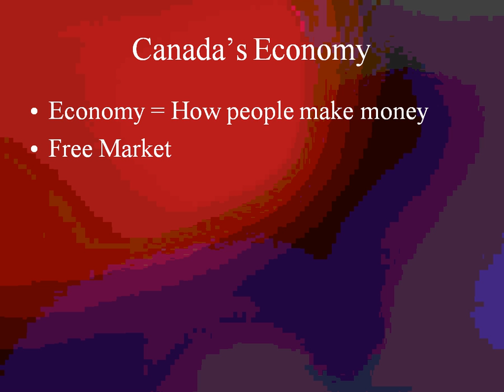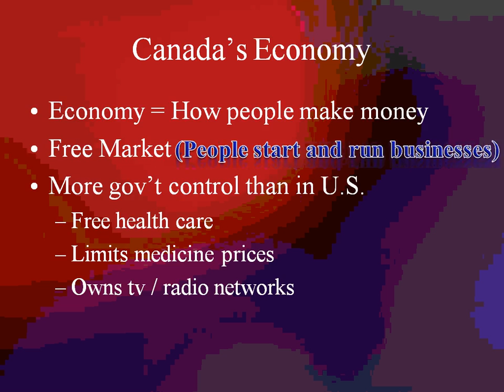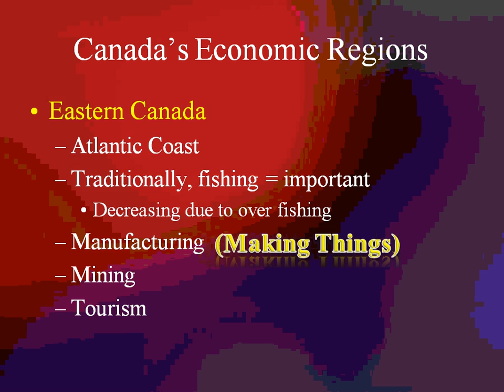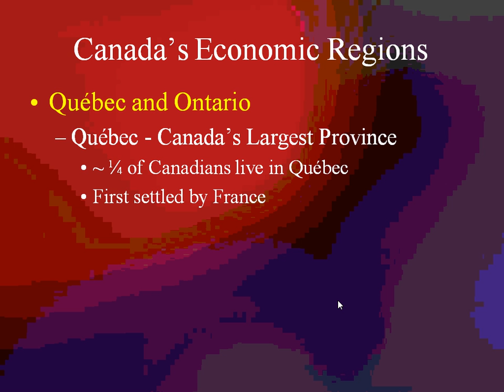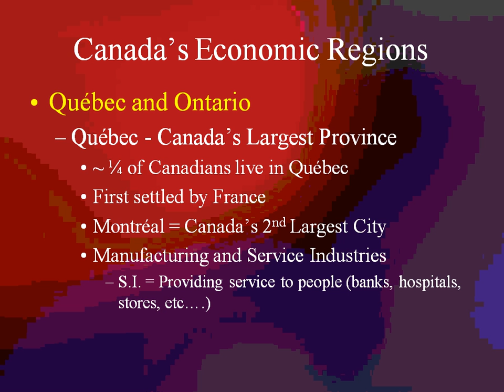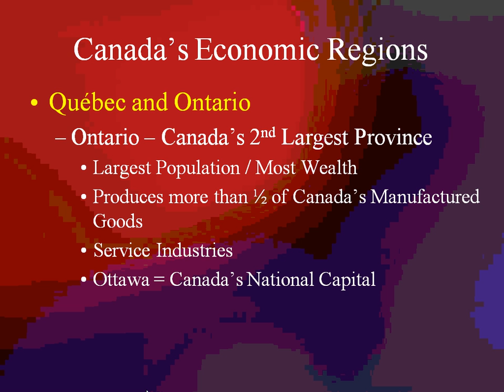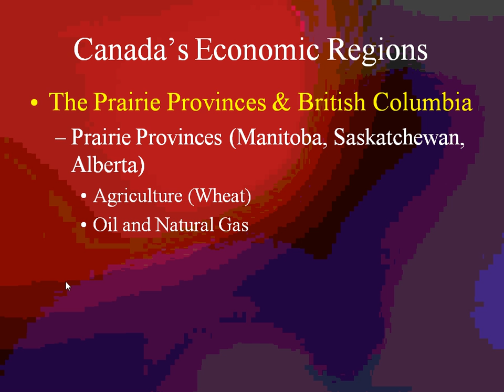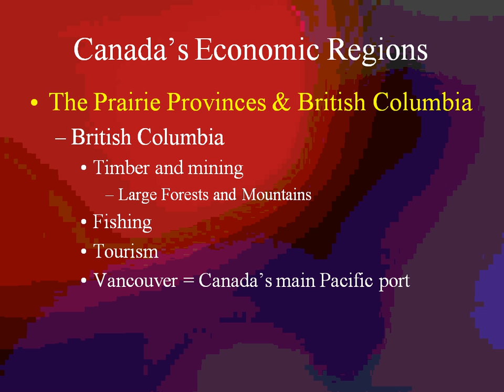5 1 Canada's Economy